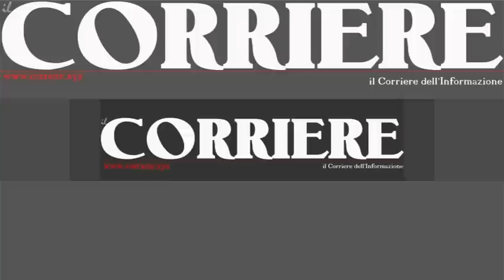Reggio Calabria, la protesta a Piazza Italia degli "asili nido"